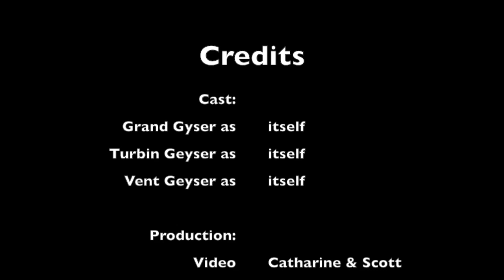Grand Geyser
This video is about Grand Geyser